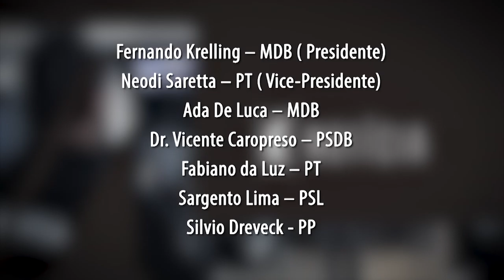É Notícia - Fernando Krelling segue no comando da Comissão do Mercosul - 02/03/21